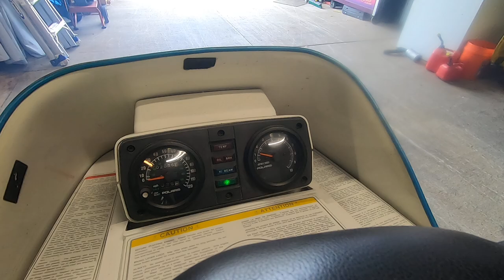POLARIS 95 XCR 600 TRASH CAN!!!!! turn it up sounds unreal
We visit Hollister and check out his sweet XCR 600 and try my trash can on it.